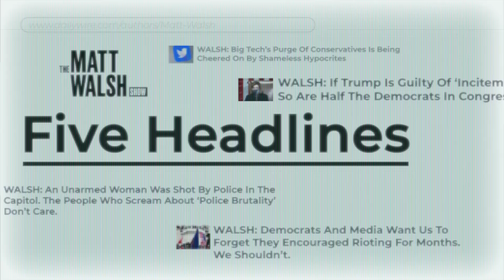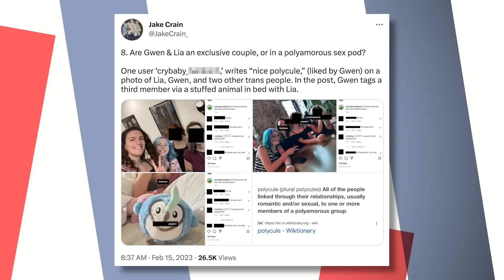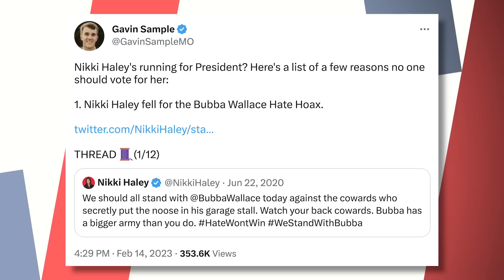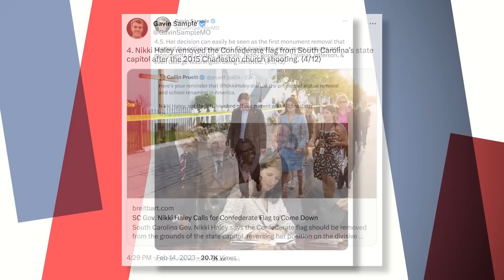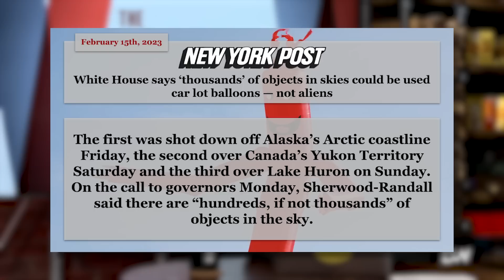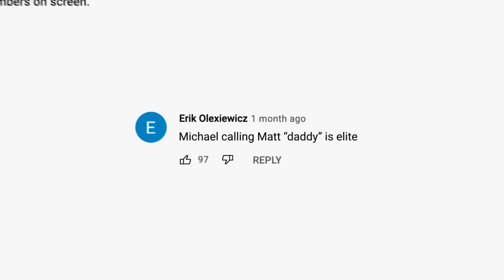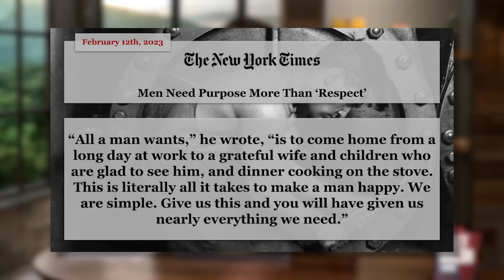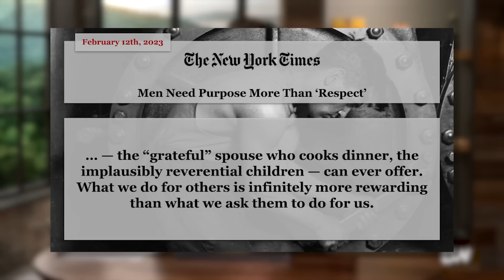Creepy Childless Spinster Promotes Childlessness | Ep. 1114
Today on the Matt Walsh Show, the Daily Show hosted by Chelsea Handler defends and promotes childlessness. We're told that not having children is great because it means that you can sit in hot tubs and go on vacations, among other things. I'll pick through all of the problems with that argument today. Also, our sports show here at the Daily Wire, Crain and Company, is breaking some news today about Lia Thomas, the male swimmer who claims to be a woman. The details are repulsive, but important to here. Plus, the White House now says that the UFOs invading our airspace are probably just used car balloons. In our Daily Cancellation, a New York Times columnist dedicates an entire essay to responding to one of my tweets.

00:00 - Opening
01:32 - Creepy Childless Spinster Promotes Childlessness
16:22 - Matt Recounts His Valentines Day Story
18:24 - Crain and Company's Breaking News On Lia Thomas
28:25 - Whoopi Goldberg Trashes Nikki Haley On The View
38:18 - White House Blames UFO's On Used Car Balloons
44:10 - The Comments Section
51:48 - David French Is Canceled

Ep.1114